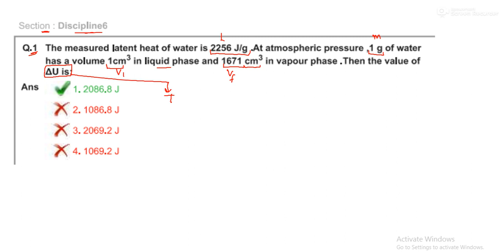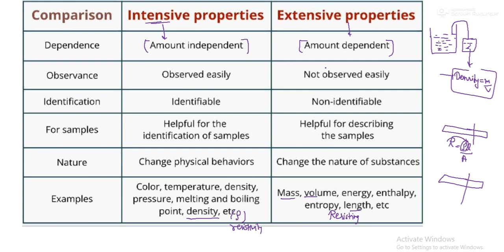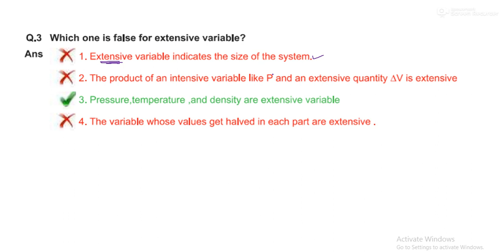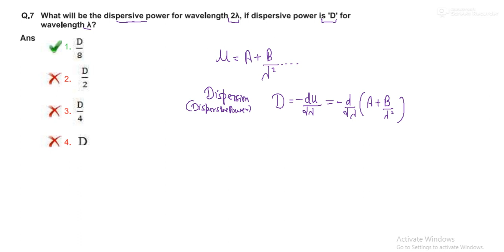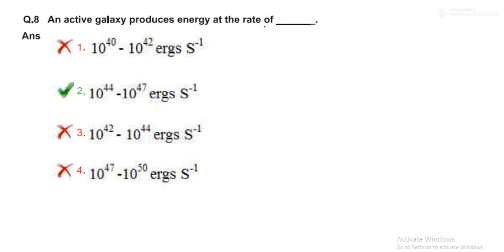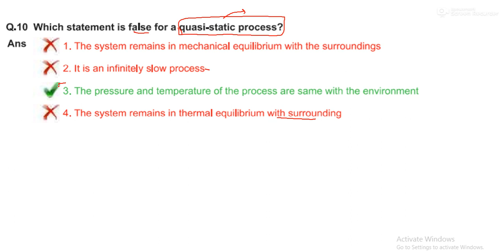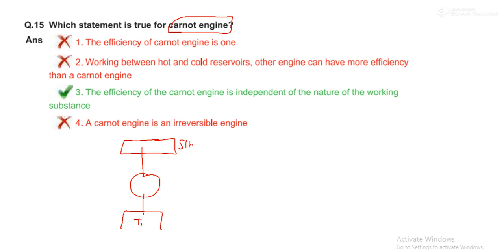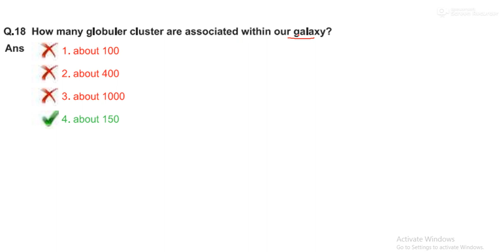Part 6 DSSSB PGT PHYSICS SOLUTION 2021(FEMALE)